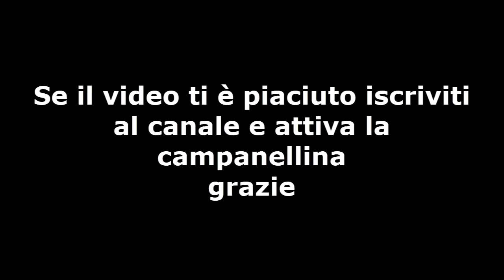Train Simulator 2020 Merci da Brà a Carmagnola su una FS E 402A (Torino Genova)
Un treno merci da Brà a Carmagnola su una FS E 402A sulla  SFM Torino